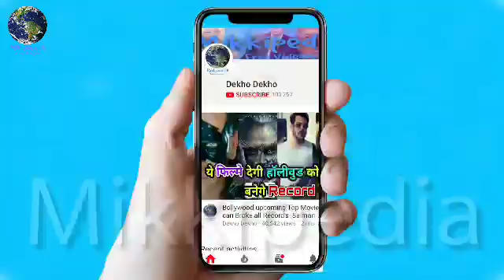Race 3 के बाद Bobby Deol की Next Film में Salman Khan लगाएंगे पैसा,Salman Khan Produce New film